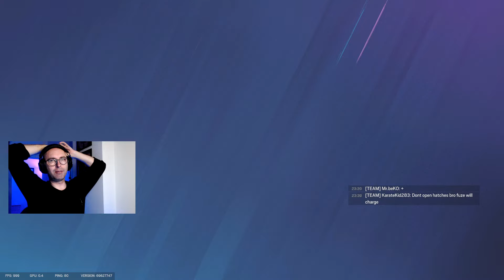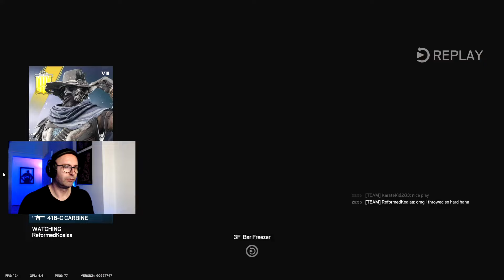RAKİBİ GAFİL AVLADIM 😉 (Rainbow Six Siege) | TEAM Ranked w/Yavuz, Emre, Beko